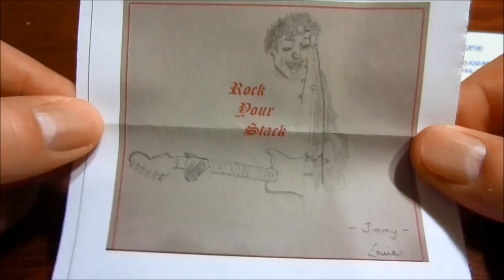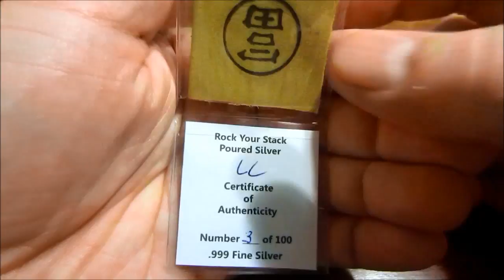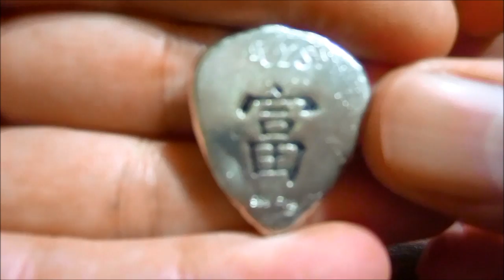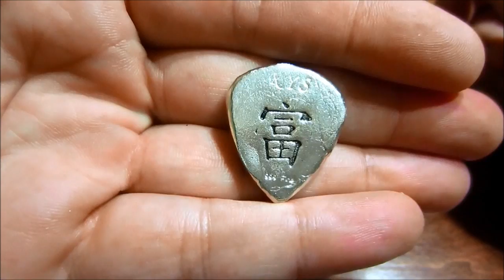Poured Silver Guitar Pick by LosingLouie Rock Your Stack!